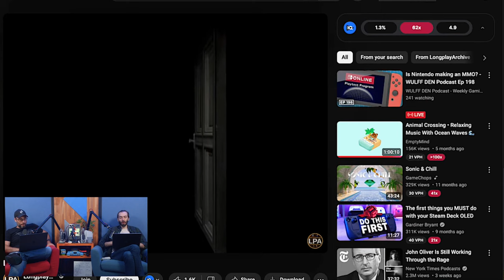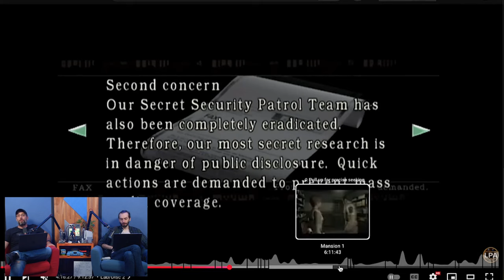Resident Evil (GameCube 2002) Itchy AND Tasty! - The Backlog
The remake of the one that started it all!

Wulff Den
696 Old Bethpage Rd # 508